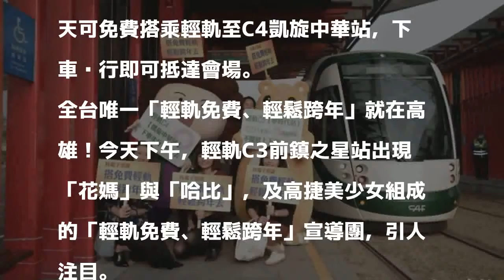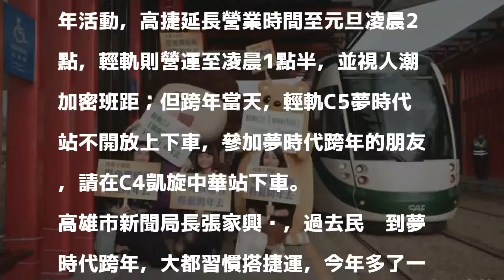輕鬆跨好年 花媽、哈比快閃宣傳免費搭輕軌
〔記者葛祐豪／高雄報導〕「花媽」、「哈比」與高捷美少女組成的「輕軌免費、輕鬆跨年」宣導團，今天下午現身輕軌快閃，呼籲參加夢時代跨年派對的民眾，當天可免費搭乘輕軌至C4凱旋中華站，下車步行即可抵達會場。